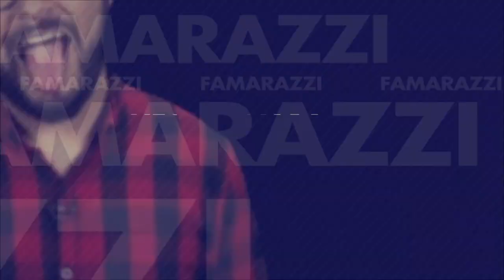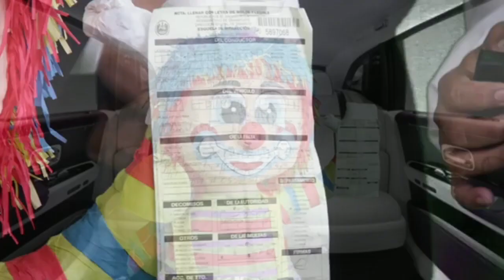Omar Ángulo y Chimbombín traen la canción de "La Multa"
Héctor Acosta te trae lo mejor de la farándula salvadoreña en Famarazzi